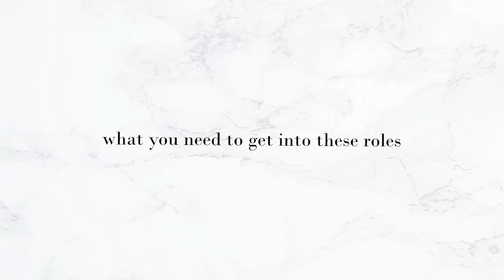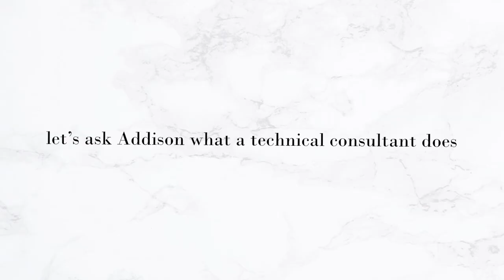The Different Tracks of Technology Consulting | Functional vs. Technical Consulting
A common misconception about technology consulting is that you need to know how to code or program or you need a technical background, but it's more of a spectrum between business and technology. There are multiple tracks within technology consulting: there is functional consulting which is more on the management consulting spectrum, and there is technical consulting which is more on the technology spectrum, but both are needed for a successful project.

0:00 Intro
2:31 Functional vs. Technical Consulting
8:01 What You Need To Get Into These Roles
10:31 Let's ask Addison what a Technical Consultant Does
14:06 Closing

Thank you Ricardo Salinas for being my Tier 1 patron!